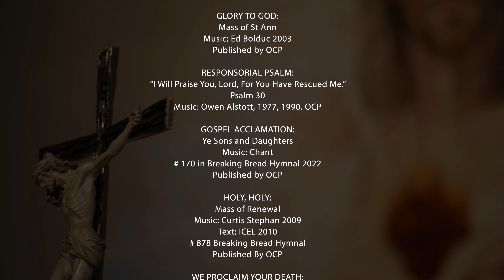Third Sunday of Easter | Sacred Heart of Punta Gorda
Do you ἀγάπη Him?

Sacred Heart Parish in Punta Gorda, FL
celebrates the Sunday Catholic Mass (Eucharist)
for Third Sunday of Easter.

// CHAPTERS //

00:00 - Opening Greeting
00:58 - Opening Hymn
02:54 - Opening Prayer
03:07 - Pastor’s Greeting
03:49 - Penitential Rite
08:47 - Reading I
10:26 - Responsorial Psalm
12:23 - Reading II
13:41 - Gospel Acclamation
14:57 - The Gospel
19:12 - Homily
33:35 - Prayers & Response
37:40 - Eucharistic Prayer
46:05 - Communion
50:30 - Pastor’s Message
51:23 - Final Blessing
51:48 - Concluding Hymn
55:11 - Credits

// SUNDAY ONLINE MASS //

The Celebrant/Presider is Father Jerome (Jerry) Kaywell - Pastor
The Lector is Gwen Coté - Pastoral Associate
The Sunday Mass is Produced & Recorded by Brent Billman and Darrell Nutt
Edited by Darrell Nutt
Audio Assist by Don Fortunato

// MUSIC //

Rory Dewey - Music Director
Rebecca Finly - Choral Conductor/Music Director Assistant
Richard Iannuzzi - Drums
Tony D’lorio - Bass Guitar
Rory Dewey, Bill Fredricks,
Rebecca Finly, Lori Adams/D’lorio && Marcella Brown  - Vocalists

// SONG CREDITS //

ENTRANCE:
Jesus Is Risen
# 175 Breaking Bread Hymnal 2022
Published by OCP

KYRIE:
Mass of St Ann
Published by OCP

GLORY TO GOD:
Published by OCP

RESPONSORIAL PSALM:
“I Will Praise You, Lord, For You Have Rescued Me.”
Psalm 30

GOSPEL ACCLAMATION:
Ye Sons and Daughters
# 170 in Breaking Bread Hymnal 2022
Published by OCP

HOLY, HOLY:
Mass of Renewal
Text: ICEL 2010
# 878 Breaking Bread Hymnal
Published By OCP

WE PROCLAIM YOUR DEATH:
Mass of Renewal
Text: ICEL 2010
# 879 Breaking Bread Hymnal
Published By OCP

AMEN:
Mass of Renewal
Text: ICEL 2010
# 882 Breaking Bread Hymnal
Published By OCP

LAMB OF GOD:
Mass of Renewal
Text: ICEL 2010
# 883 Breaking Bread Hymnal
Published By OCP

COMMUNION SONG:
In The Breaking Of The Bread
# 177 Breaking Bread Hymnal 2022
Published by OCP

RECESSIONAL SONG:
Hallelujah Is Our Song
# 172 Breaking Bread Hymnal 2022
Published by OCP